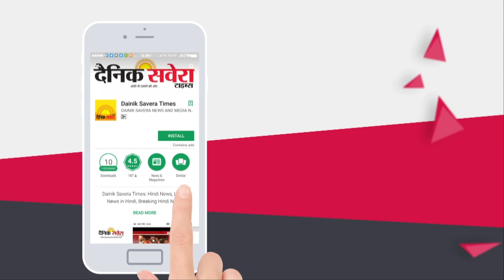Muktsar के सड़क हादसे में 3 नौजवानों की हुई मौत,1जख़्मी